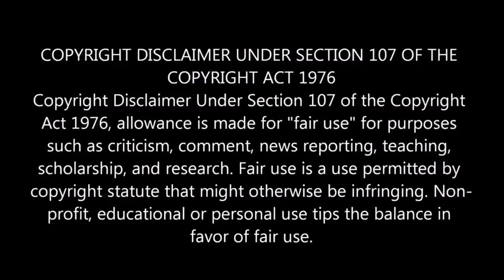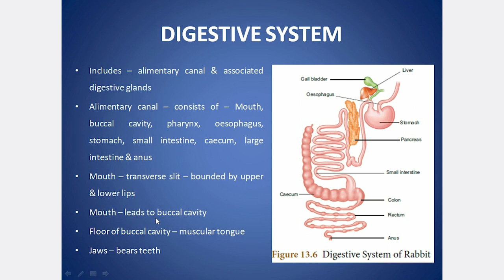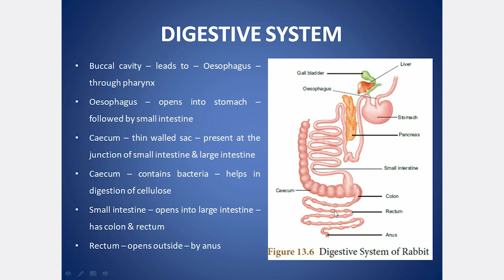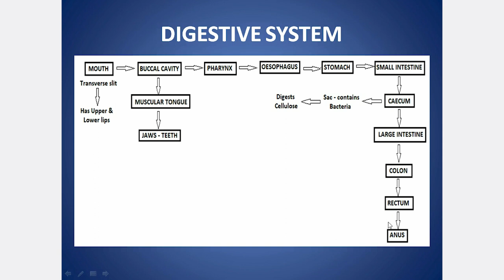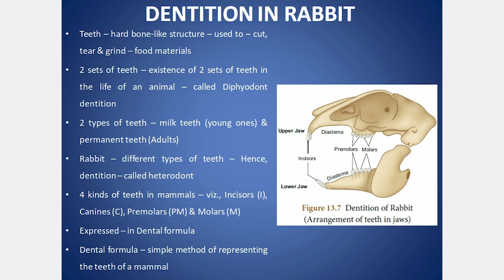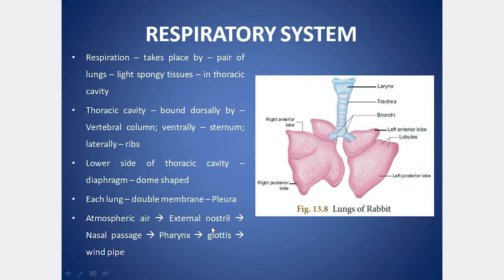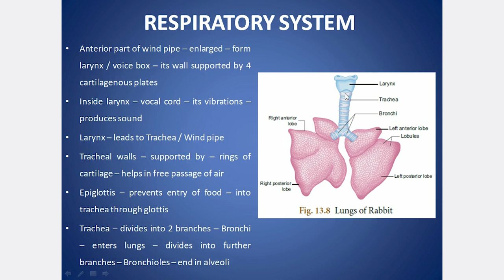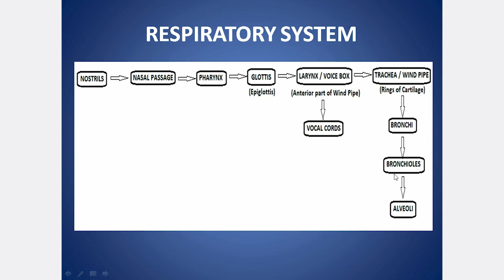SAMACHEER CLASS 10 SCIENCE UNIT 13 STRUCTURAL ORGANISATION OF ANIMALS PART 5 | EXPLANATION IN TAMIL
Kingdom Animalia, Invertebrates, Vertebrates, The Indian cattle Leech, Hirudinaria granulosa, Rabbit, Oryctolagus cuniculus.